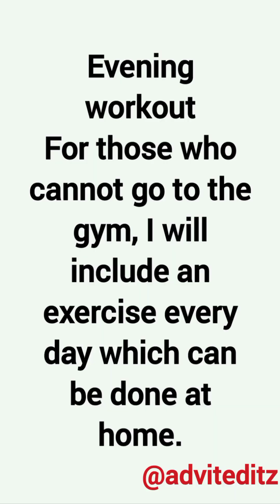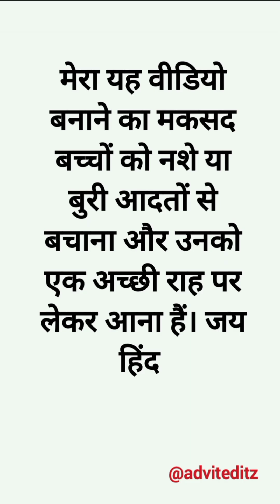Day 51 Workout at home